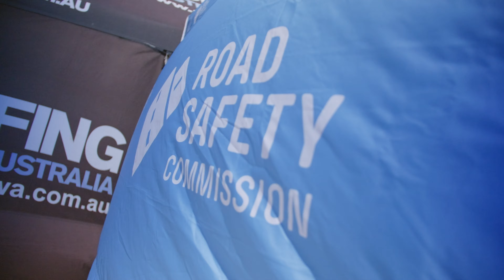WA Bodyboard Championship 2023- Day 2 Highlights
7x new State Champions were crowned today as the 2023 Think Mental Health WA Bodyboard Championship, presents by Good Earth Surf Shop, concluded at Gas Bay.

In one of the biggest & best turn outs in recent years, many of WA's past & emerging talents put on a show in epic bodyboarding coditions!

Congratulations to our event champions:
Open Mens: Kai de Legh
Open Women's: Ebony Schell
Under 16 Boys: Stirling Stillwell
Under 18 Boys: Riley Schell
Drop Knee: Joe Jordanoff
Over 35 Masters: Chad Jackson
Over 45 Masters: Sean Oberholzer